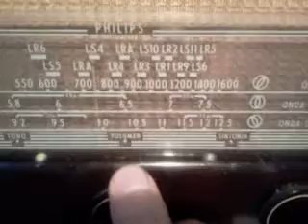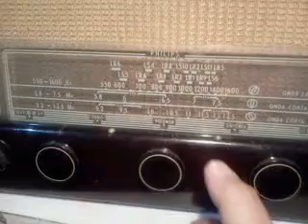RADIO PHILIPS TIPO AL 4672 VH